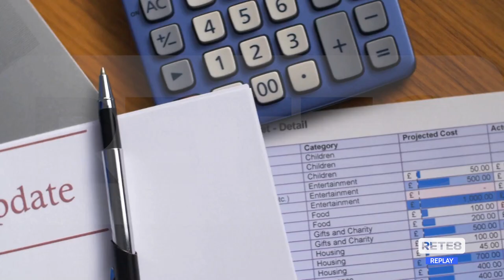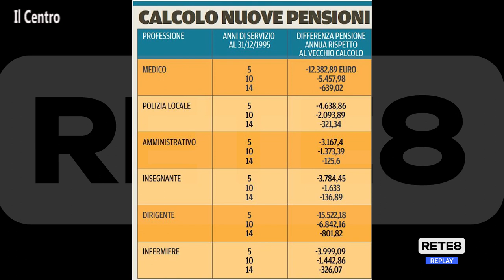Legge di Bilancio - Tagli pensioni, sindacati si mobilitano